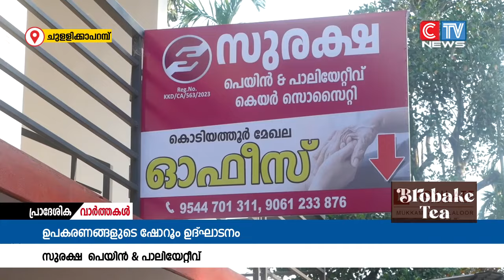സുരക്ഷപെയിൻ & പാലിയേറ്റീവ് സൊസൈറ്റിയുടെ പാലിയേറ്റീവ് ഉപകരണങ്ങളുടെ ഷോറൂം ഉദ്ഘാടനം ചെയ്തു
കൊടിയത്തൂർ മേഖല സുരക്ഷപെയിൻ & പാലിയേറ്റീവ് സൊസൈറ്റിയുടെ പാലിയേറ്റീവ് ഉപകരണങ്ങളുടെ ഷോറൂം ഉദ്ഘാടനം ചെയ്തു